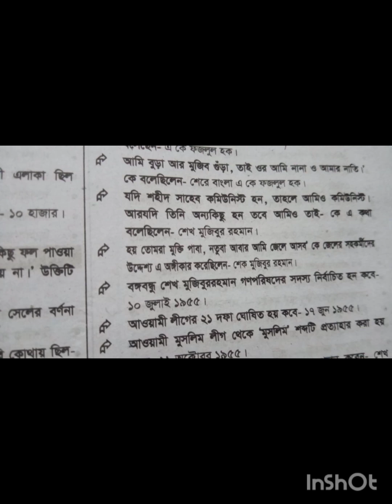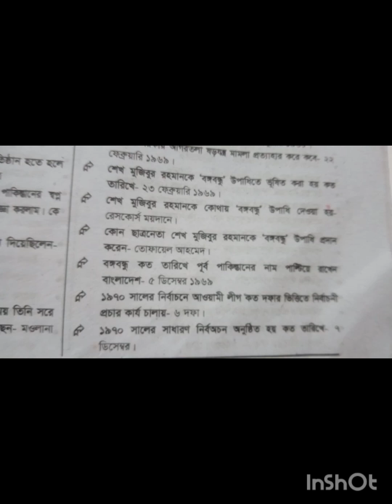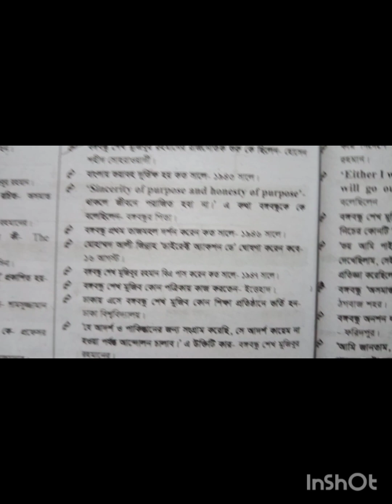সাধারণ জ্ঞান, বঙ্গবন্ধু সম্পর্কিত তথ্য (পর্ব-০৩)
স্বাগতম আমার ইউটিউব চ্যানেলে।

job Preparation with us

সবাইকে ধন্যবাদ।